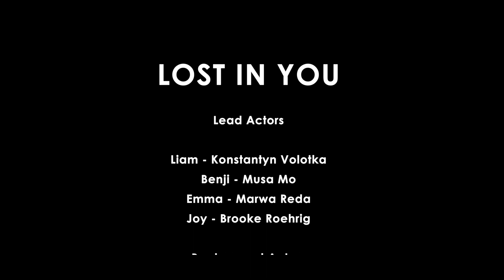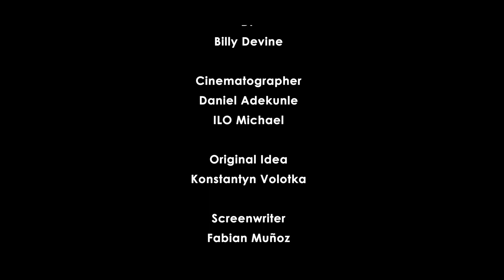Lost In You - Short Film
Lost In You - Short Film - Premiered on January 7th,2022 in Toronto, Canada on Tap Film Festival

Credit:
@is.it.konstantyn Konstantyn VL Director/ Producer/Lead Actor
Fabian Muñoz -Writer/Remote Directing
@themusamo - Lead Actor
@brookeroehrig Brooke Roehrig -Lead Actress
@slipintomyskinn - Lead Actress
@Suj Das - Actor
@huannnyuuu - Background actress
@hellochristyll - Location Scouting, Production, Background Actress
Dwayne Cus - SFX, Video Editing
@billydsnaps - DP
@elfweddingstudio - Gaffer